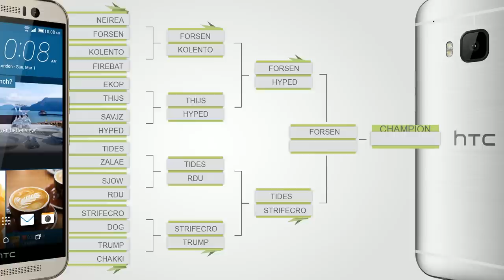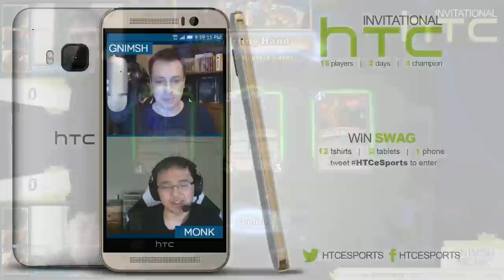TidesofTime vs Strifecro | Semifinal | HTC Invitational